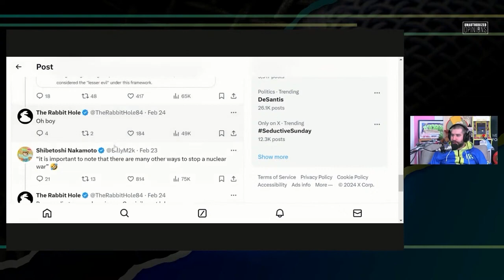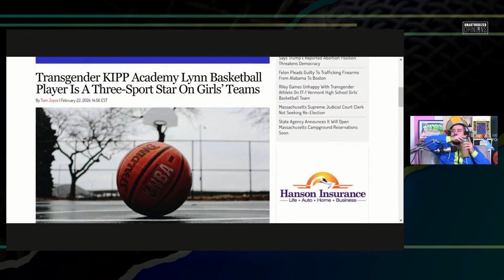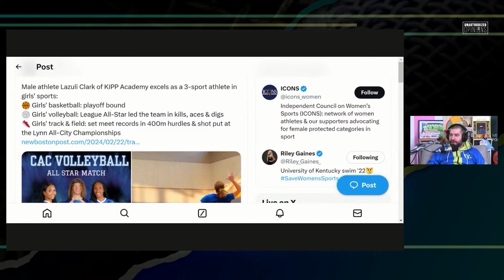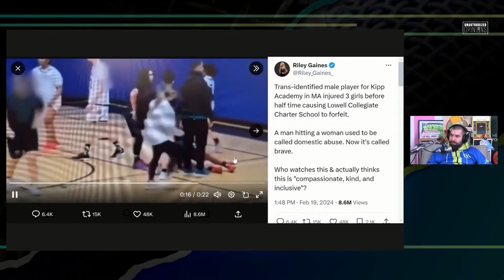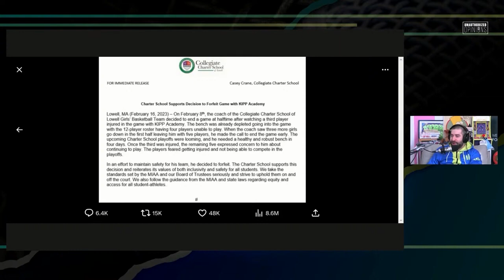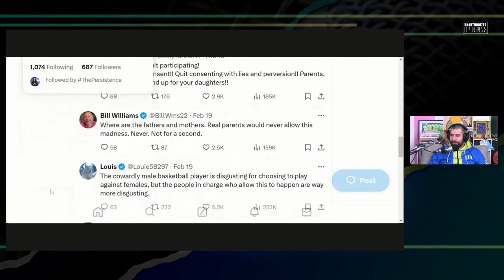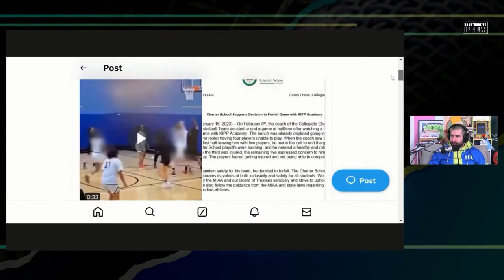TransPlayer Injures 3 Girls but School Praises Diversity Anyway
A boy injured three girls in a basketball game forcing the other team to forfeit, but the team that withdrew still said they support the inclusion of the boy in the girls' game

Twitter.com/andrewsaystv
Instagram.com/AndrewDoes